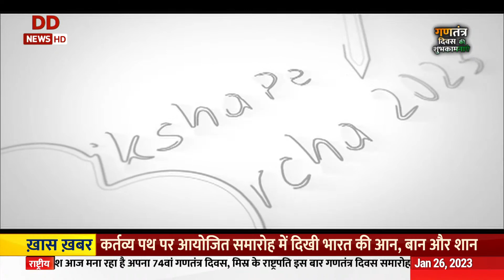समाचार @2.30pm: कर्तव्य पथ पर दिखी देश की ताकत, विविधता और आत्मनिर्भरता की झलक व अन्य ख़ास ख़बरें